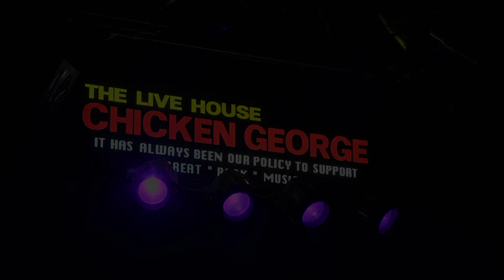"下田逸郎歌謡ショー"小林エミ「ひとひら」 11/23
2014年11月13日に行われた下田逸郎の曲を様々なアーティストが歌うイベント"下田逸郎歌謡ショー"。
曲は「ひとひら」。歌うは「小林エミ」

※１０台以上のカメラで撮影されDVDになっております。
本バージョンはそのカメラの内４台を使って編集したものです。

Location:
神戸 チキンジョージ

Shooting&Editing:
LivePV
Hirohito Nakajima